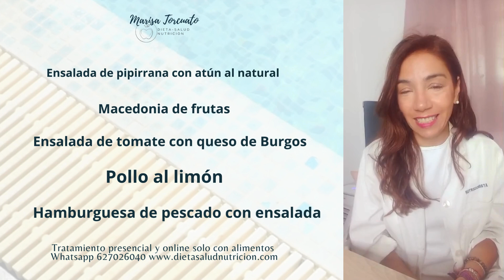5 PICOTEOS SALUDABLES PARA LLEVAR A LA PLAYA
¡¿Quieres ir a la playa sin exceso de calorías?! 🌴☀️ No te preocupes, te dejo una bateríacon 5 deliciosos y saludables picoteos que te ayudarán a mantenerte en forma y sentirte increíble. 🥑🍉🥕 ¡Dale play al video y prepárate para arrasar en la arena! 💪🏼👙 SaludableEnLaPlaya NutriciónSana VeranoPerfecto 🏖️🌊